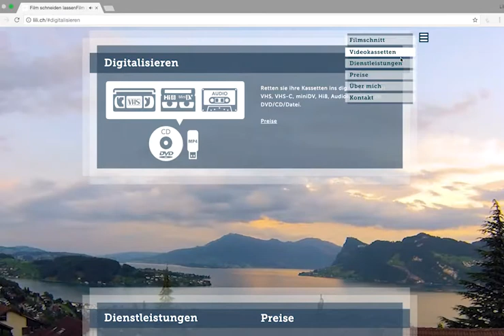Webseite und Facebookseite erstellt